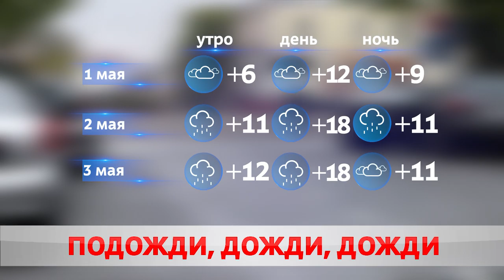ПОГОДА НА ЗАВТРА – 1 МАЯ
Улицы города залилО дождём. Осадки в виде дождя стихли лишь к вечеру. Днём воздух прогрелся всего-то до 6 с плюсом.